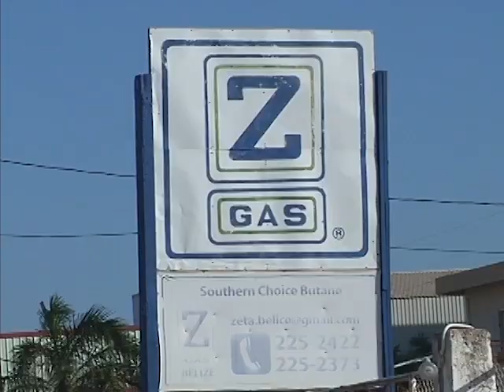Compensation Sum for LPG Companies Back in High Court for Deliberation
As for the ten-million-dollar compensation for damages awarded to the group of LPG companies, attorney Smith says the Court of Appeal has ordered that the High Court further assesses the sum. And though the LPG companies are free to exercise their right to import, there is no guarantee that they will be able to acquire the necessary permits from the Government of Belize.